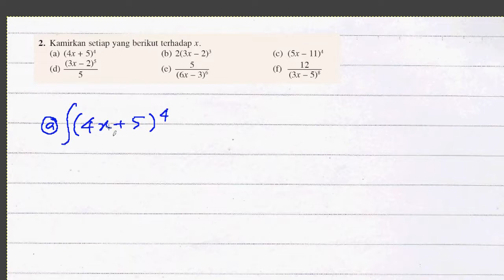F5 Addmath Latihan Kendiri 3.3 Q2 Bab 3 PENGAMIRAN Tak Tentu